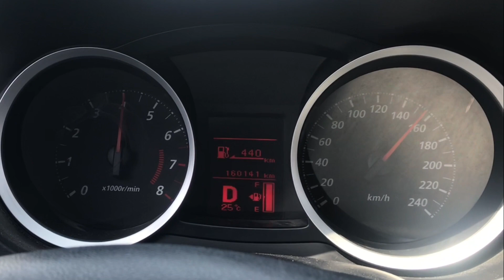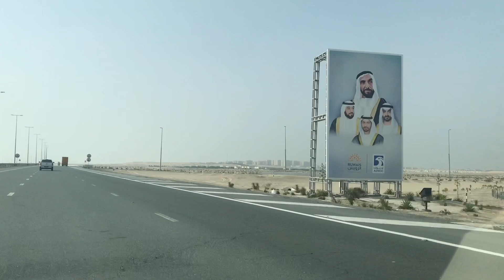Shuweihat Island അബുദാബിയിലെ അത്ഭുതദ്വീപ്